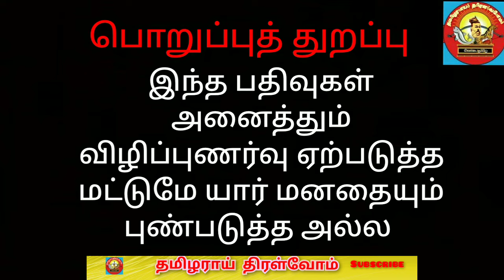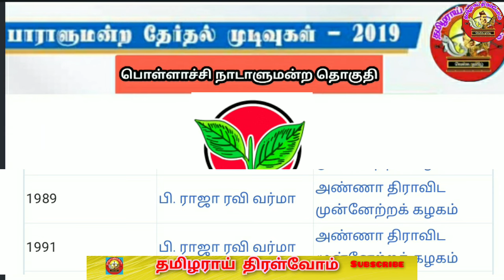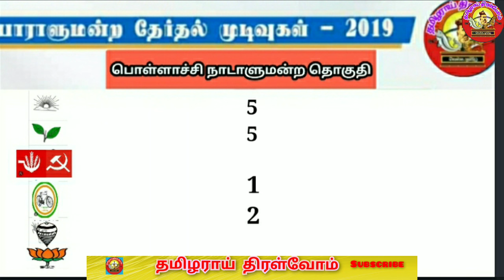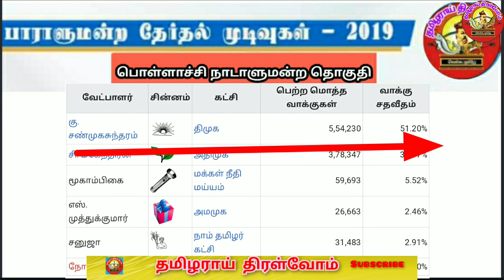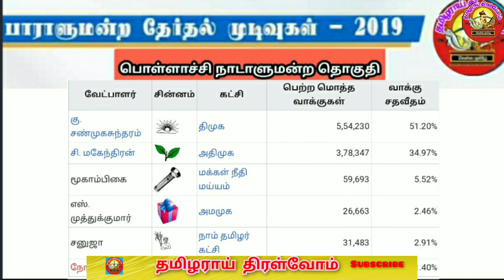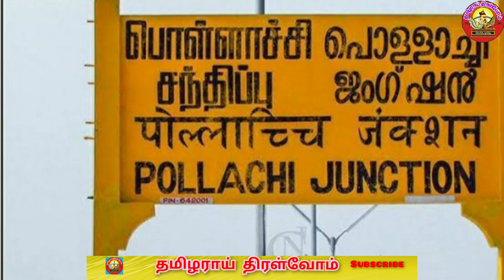பொள்ளாச்சி நாடாளுமன்ற தொகுதி |பாராளுமன்ற தேர்தல் தேர்தல் 2024 |thamizharaithiralvom